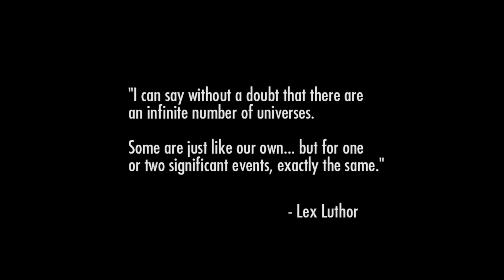INJUSTICE Gods Among Us Chapter One: Batman.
Welcome to our next "Let's Play" Series: Set within the DC universe, INJUSTICE: Gods Among Us was developed by NetherRealm Studios and published by Warner Bros. Interactive Entertainment in June 2013.